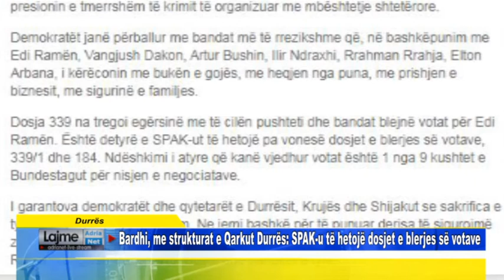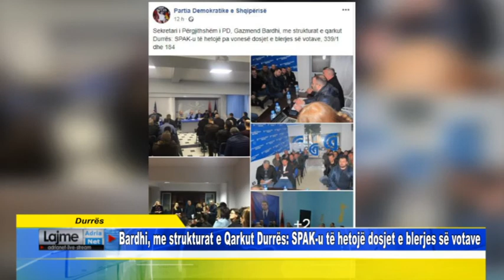Durrës Bardhi, me strukturat e Qarkut Durrës SPAK u të hetojë dosjet e blerjes së votave